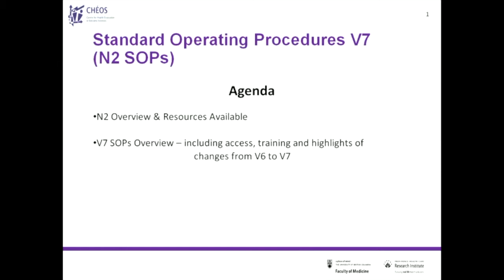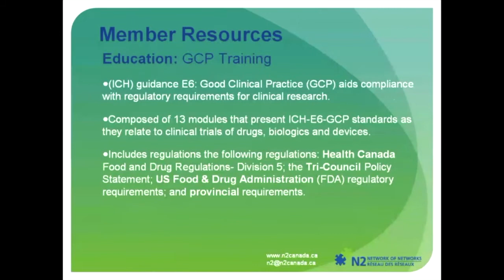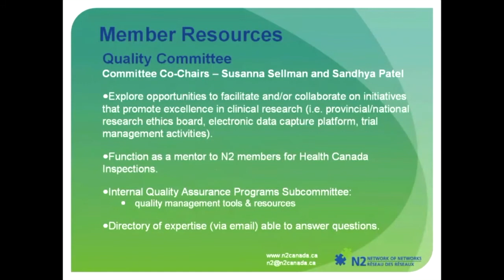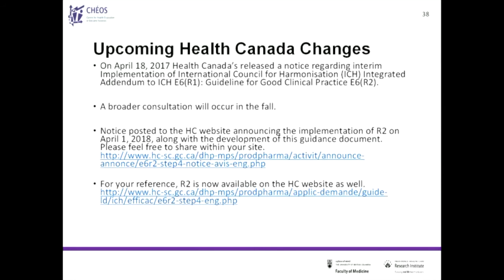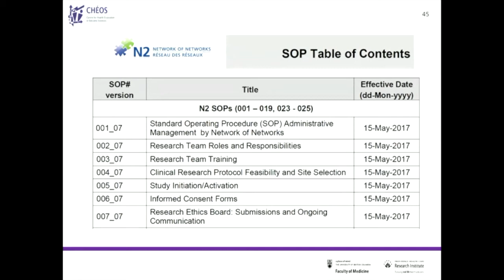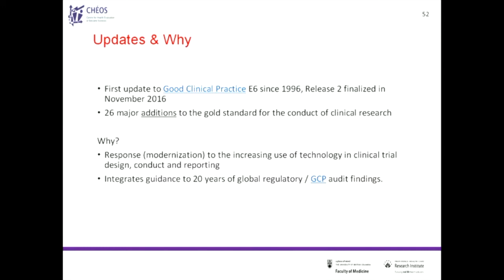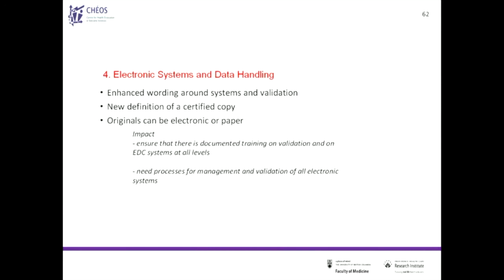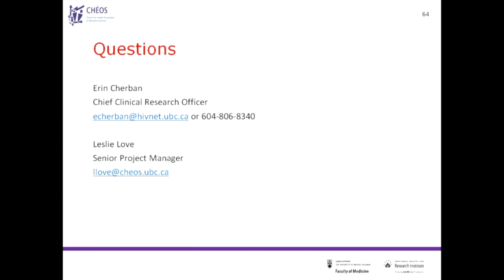Clinical Research Standard Operating Procedures (V7) Workshop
The new (version 7) SOPS are now available for your clinical research. Hear about changes and updates in this informal workshop.